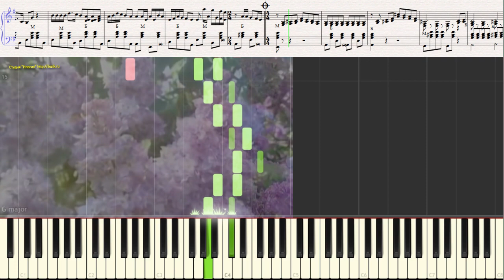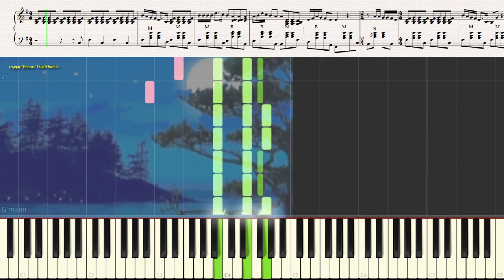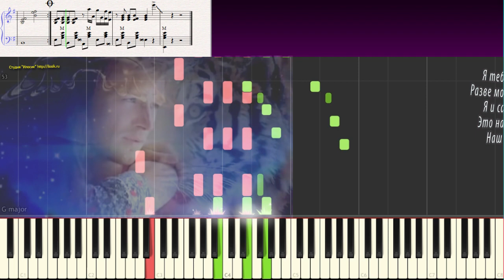Ты мне веришь (Ноты и Видеоурок для фортепиано) (piano cover)